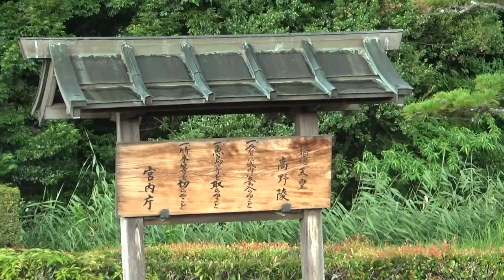孝謙・称徳天皇陵・高野陵・佐紀古墳群 今回で４度目の散策です。 近辺の道路は狭くて抜け出すのに いつも難儀しています、いつも誘導して下さり有難うございます。３つの集合古墳で成務天皇陵と孝謙天皇陵の間を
孝謙・称徳天皇陵・高野陵・佐紀古墳群　今回で４度目の散策です。　近辺の道路は狭くて抜け出すのに　いつも難儀しています、いつも誘導して下さり有難うございます。３つの集合古墳で成務天皇陵と孝謙天皇陵の間を　ウォーキングルートである「歴史の道」で歩くのもよし

孝謙天皇陵（こうけんてんのうりょう・称徳天皇陵・高野陵・佐紀高塚古墳）は奈良時代の雰囲気を感じさせる「平城宮跡」からもそれほど遠くない近鉄「大和西大寺駅」の北東部に位置する古墳で、日本有数の規模を誇るいわゆる「佐紀盾列古墳群」に含まれる古墳の一つとして、成務天皇陵や日葉酢媛命陵とも隣接するかたちで立地しています。

孝謙天皇は、大仏建立に関わった聖武天皇と光明皇后の皇女であり、天平勝宝元年（749年）に「孝謙天皇」として即位した後、天平宝字2年（758年）に一度母である光明皇后の看病を理由に退位して上皇となりますが、その後は藤原仲麻呂の乱に伴い流刑となった淳仁天皇に代わりに重祚することになり、天平宝字8年（764年）から6年程再び「称徳天皇」として二度在位した経歴を持つ女帝として知られています。
在位中には孝謙天皇時代には藤原仲麻呂を重用しつつ、上皇となって以降、仲麻呂との対立に伴い道鏡らを重用するようになったことで知られるほか、再び称徳天皇として即位するきっかけとなった藤原仲麻呂の乱（恵美押勝の乱）の際には四天王像の造立を発願、また現在も一大観光スポットとして知られる「西大寺」を創建し、仏教重視の政策を推し進めたしても知られています。
尚、孝謙天皇陵は奈良時代の古墳としては考えにくい「前方後円墳」となっているのみならず、その築造自体は「4世紀頃」であるとも言われ史実と一致せず、実際の孝謙（称徳）天皇陵は、西大寺の西側に位置している鷹塚山地蔵尊周辺などであるとする見解も示されおり、実際に現地は陵墓にふさわしい眺めの良い小高い丘となっています。
古墳の規模自体は全長120メートル程度と、周辺に位置するその他の古墳と比較して特別大きなものではありませんが、大和西大寺駅から最も近い古墳として、市街地から歴史的空間への境界線上にある風景は、古代ロマンあふれる佐紀路めぐりの起点にふさわしい姿を見せています。